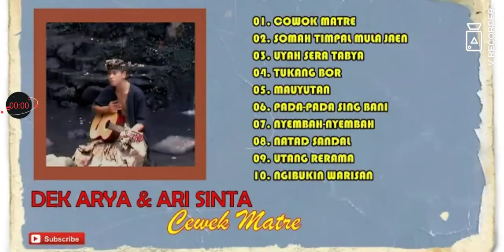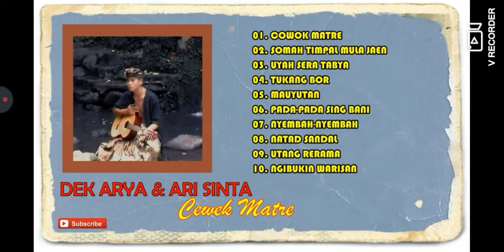ngibukin warisan dek arya